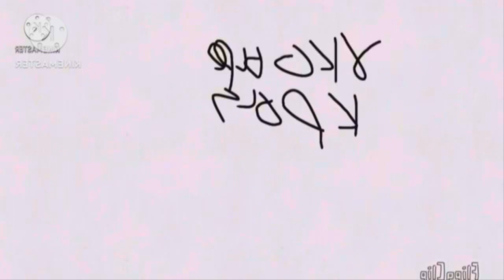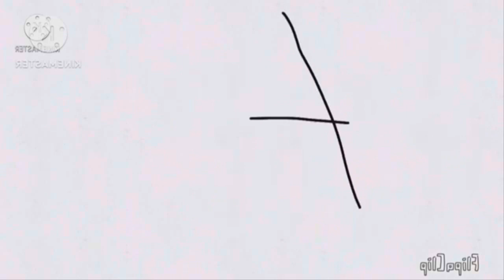Not Sure What I Did To January 27, 2022